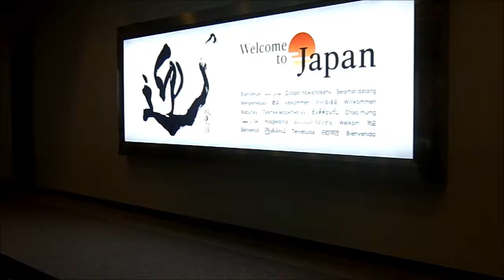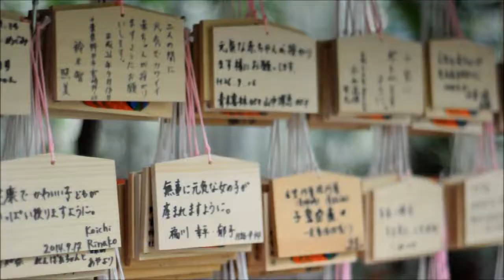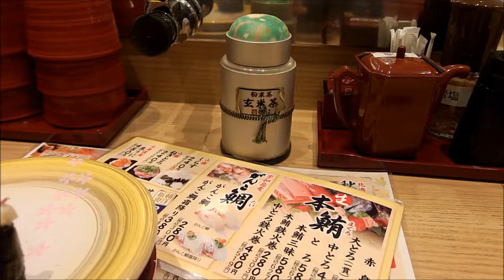Japan kyoto osaka tokyo trip full HD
Our trip to Japan, we were able to hit up, Kyoto, Osaka, and Tokyo within a week.  Traveled using the JR pass and bought a wifi box so we can have internet all over japan.  Highlights included going to varies temples, visit a monkey park, osaka castle, robot restaurant, any many more!